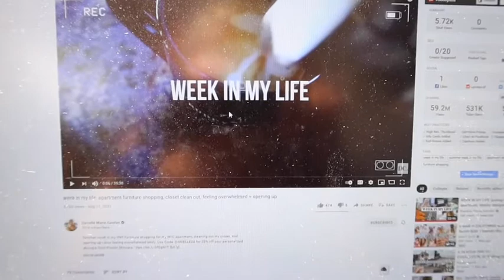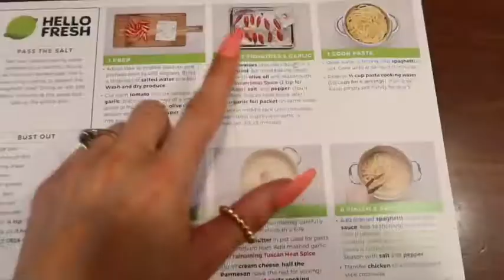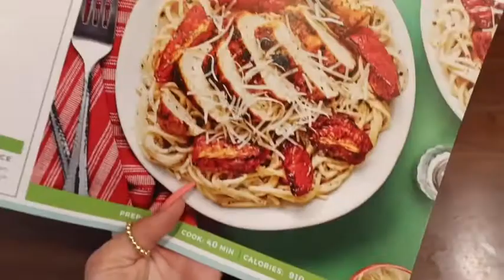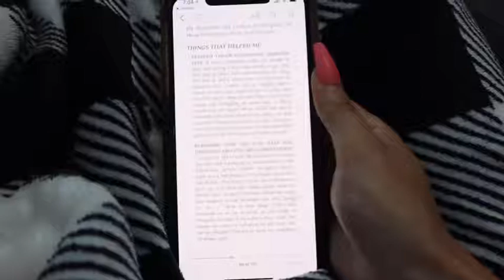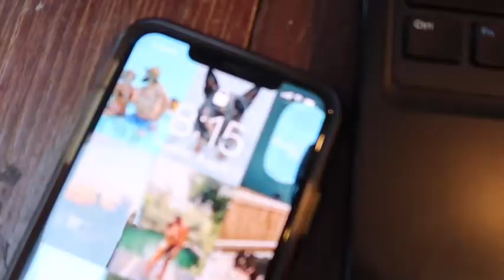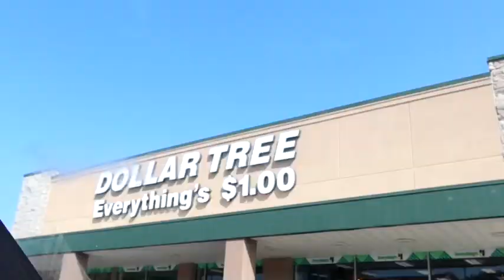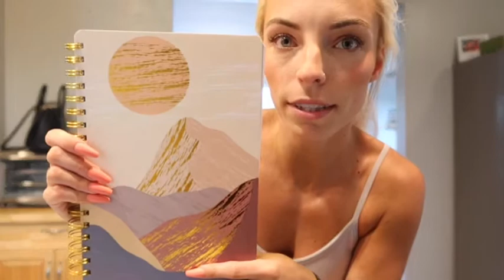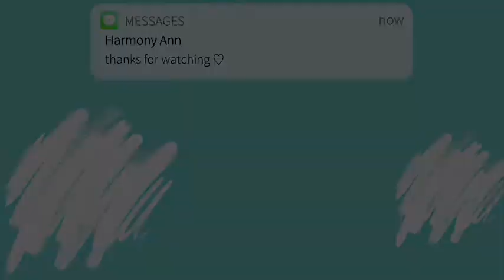days in my life VLOG: five below haul, working from home, house chores, & cooking!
SHOP MY HOUSE DECOR, OUTFITS, +  MORE